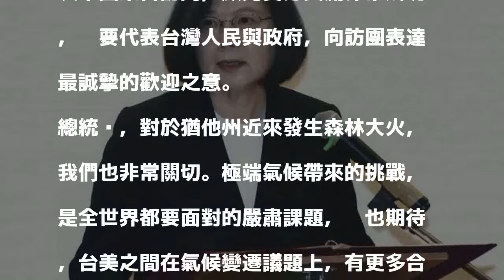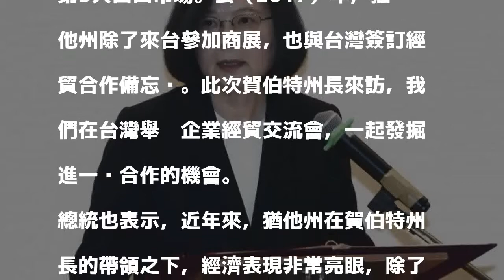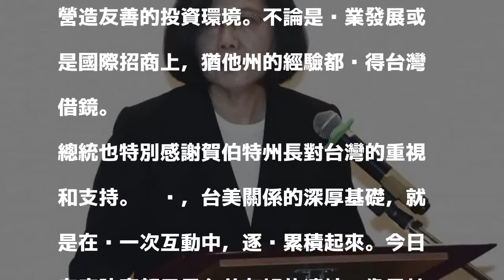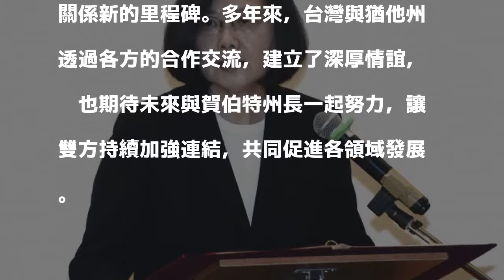總統接見美國猶他州長 盼發掘進一步合作的機會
〔記者蘇永耀／台北報導〕蔡英文總統今日上午接見「美國猶他州州長賀伯特（Gary Herbert）訪問團」，說明台灣與猶他州透過合作交流，建立了深厚情誼，也期待未來雙方持續加強連結，共同促進各領域發展。

發表評論評論如下。